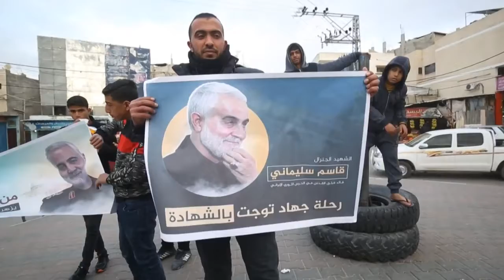Palestinians Burn U.S., Israeli Flags To Protest Qasem Soleimani's Death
January 08, 2020 - Palestinians in the southern Gaza Strip distribute sweets and burn American and Israeli flags to protest the US killing of top Iranian general Qasem Soleimani last week.